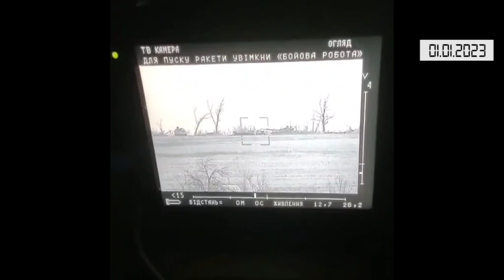Коротко. Війна. День 312. Відеодайджест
Генеральний штаб ЗСУ
Briefly. War. Day 312. Video digest